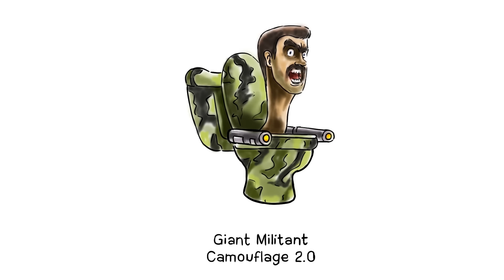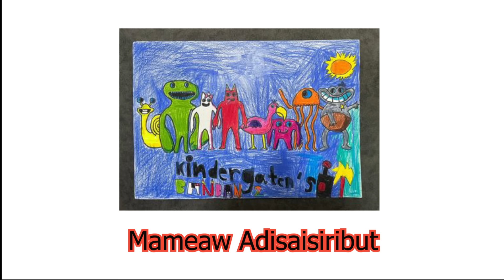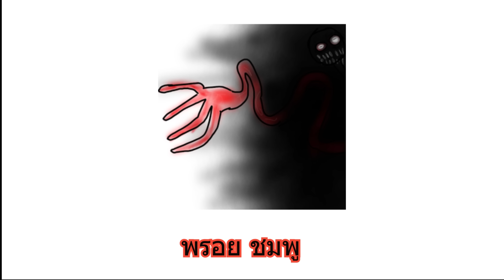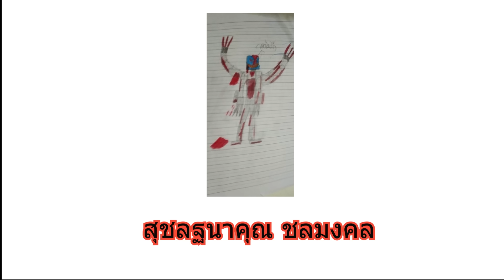10 Skibidi Toilet!! (EP.1) lประวัติSkibidi !! Skibidi Toilets !! lเรื่องเล่าสยองขวัญ!!lHorror!!💥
10 Skibidi Toilet!! (EP.1) l ประวัติ Skibid!! l Roblox Skibidi Toilets!! l เรื่องเล่าสยองขวัญ!! l Horror!!💥💥💥
(ยังมีอีกหลายตัว ที่ยังไม่ได้เล่านะคะ ฝากติดตามด้วยนะคะ)💥
เข้าไปที่ลิงค์นี้ได้เลย